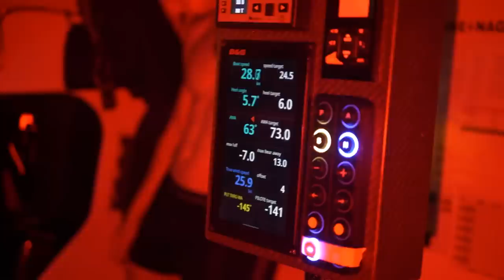From Hot to Cold | From the Boats | Leg 2 | The Ocean Race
Jump on-board with our crews as the leaders push hard to make miles towards Cape Town, sailing towards a 'black hole' of light winds that could disrupt the rankings even further!